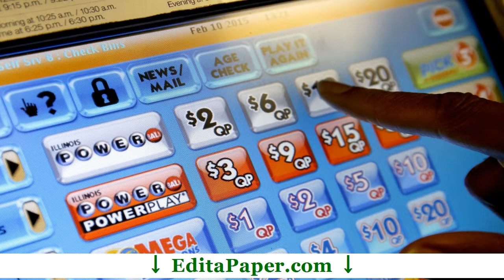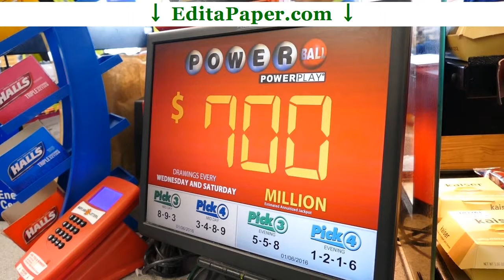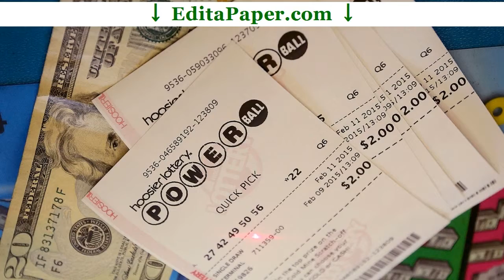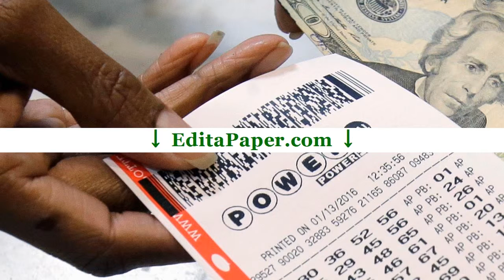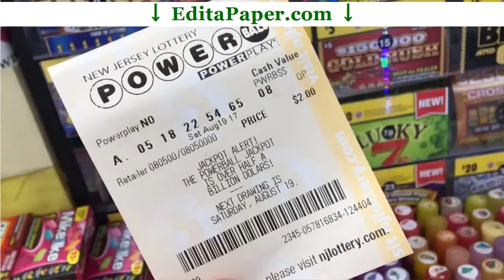DISSERTATION HYPOTHESIS POWERBALL